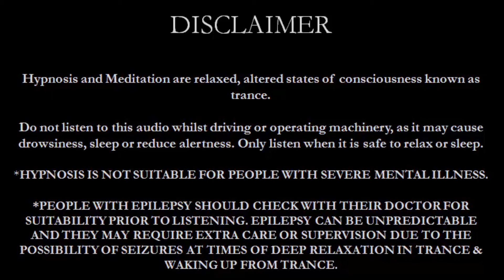EMOTIONAL HEALING with LOVING KINDNESS MEDITATION 🕉️☮️ (METTA)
Experience deep emotional healing with this powerful Loving Kindness Meditation. Whether you’re angry with someone, a situation or circumstances, this meditation is specifically created to help you transform feelings of deep anger or rage into peace and compassion. In this guided meditation, you’ll learn to acknowledge and release your anger in a safe, supportive space, using the power of Metta (loving-kindness) to send compassion to yourself and others.
Through gentle breathwork, visualization, and affirmations, this meditation will guide you toward emotional freedom, helping you let go of resentment and frustration while fostering self-compassion. By the end of this session, you will feel lighter, more peaceful, and connected to the healing energy within you.
Take this time for yourself to heal, grow, and find peace.

*This production is intended for your relaxation.

*DO NOT LISTEN TO THIS AUDIO WHILST DRIVING OR OPERATING MACHINERY. Only listen when you can relax safely and completely.

*This recording can support you but should not replace any traditional medical care. If you suffer from any serious health concerns, please consult your doctor. If you are under the care of a doctor please continue to do so.

*While relaxation recordings/hypnosis recordings are widely beneficial, people with EPILEPSY are cautioned to consult their doctor before listening, because rapid deep relaxation may possibly cause problems in a some but not all people with an EPILEPSY condition. While I would like everyone to be able to use hypnosis and meditations, I can’t give any medical advice.

Music - “Adrift 2" & "Shores of eternity" by Christopher Lloyd Clarke. Licensed by Enlightened Audio.

Video - Pixabay. No attribution required.